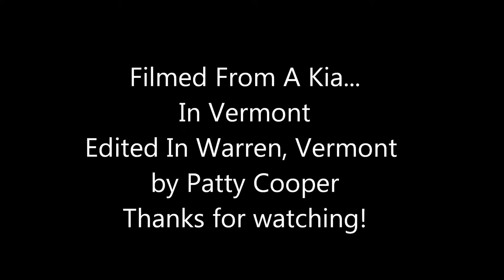Almost One Month After Irene White River National Fish Hatchery Bethel, Vermont Back Road Detour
Almost One Month After Irene -  White River National Fish Hatchery is located in Bethel, Vermont From  The Back Road Detour  by Patty Cooper